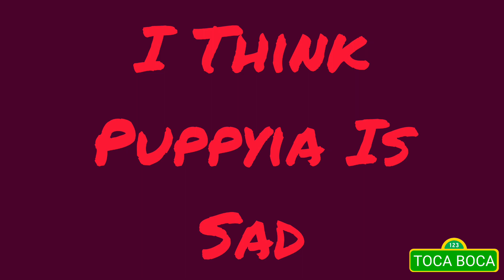Puppyia Couldn't Find a Snowman or a Toy Man But Lily Gave Her a Bucket of Snow! Movie For Kids